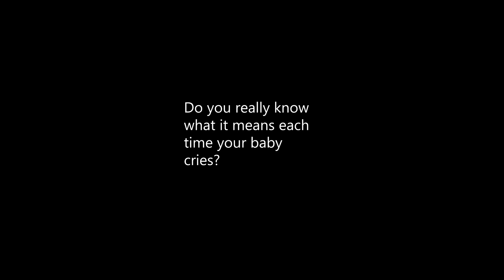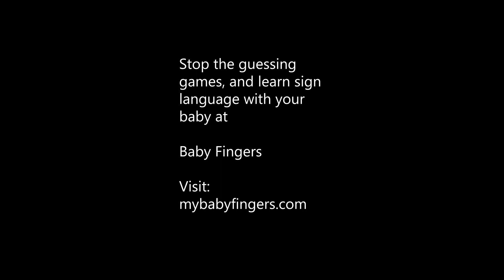When your baby cries... ASL with Baby Fingers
Do you really understand what it means every time your baby cries? End the guessing game. Come sign with us! ASL classes for all ages!! Mybabyfingers.com

Music by Stinky Feet/ Ian & Lora Heller. Video production by OCH Pictures.

Explore the wonderful world of American Sign Language. There are so many exciting things to explore and learn. Feed your kids’ curiosity (and your own!) while we learn about colors, animals, favorite things, new friends and so much more. Our songs, stories, and signs help aid children‘s understanding of the world and encourage vocabulary development, support bilingualism, foster curiosity, and create joy in learning.

Lora is a teacher of the Deaf. Our participants are Deaf and hearing kids of various ages. Come sign with us!  Various topics and vocabulary in ASL, sometimes with songs, for children, adults, and families.